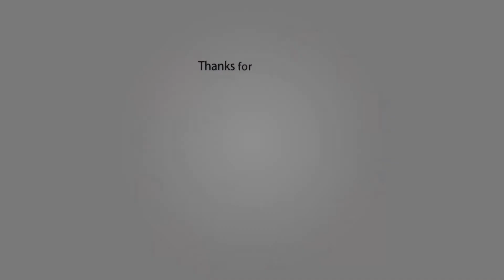[8D] Barren Gates - Devil (VIP) [8D CITY Reloaded]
💣Reloaded 💣

8D version of the song - Barren Gates - Devil (VIP)
💣 8D HITS YOUR BRAIN AT 00:05 💣

✔You are free yo use our 8D CITY songs in your YouTube videos.

ℹWhen you are using this track in 8D, we simply ask that you put this in your description:

Track: Barren Gates - Devil (VIP)
Music Edited by 8D CITY.

If someone has any problem with this song and wants to remove this song from my channel than before give me a strike contact me I will definitely delete this song.